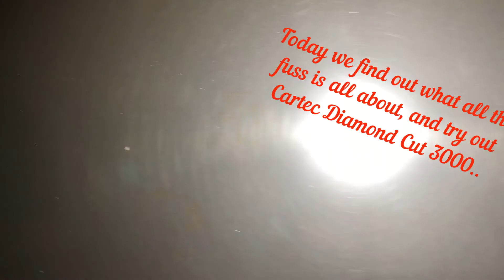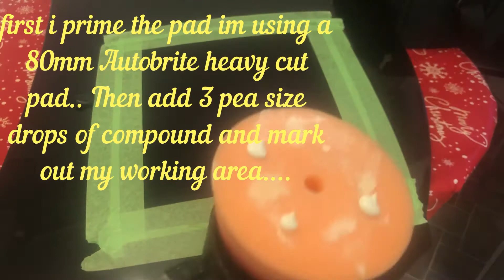Cartec Diamond Cut 3000... Is it Really That Good ????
Just a quick review video on Cartec Diamond Cut 3000 on a practise panel to see how good it is, using a 80mm Autobrite heavy cut pad on a Dual Action Polisher... Thanks for watching and dont forget to subscribe